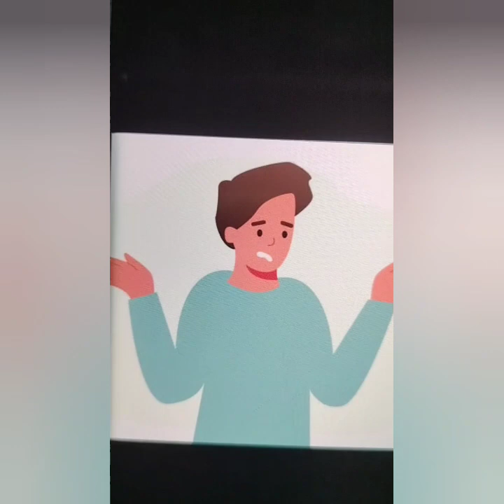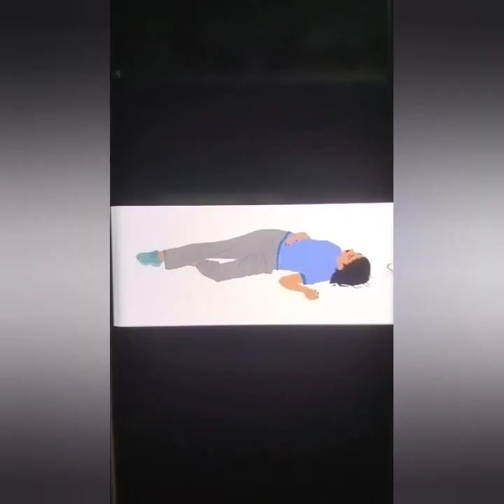விஜயிக்கு🤔என்ன ஆச்சு 😱😭# கதை கேளு கதை கேளு# Kadhai kelu Kadhai kelu# Part -4# entertainment video#🙏